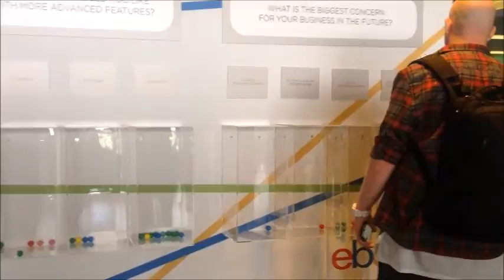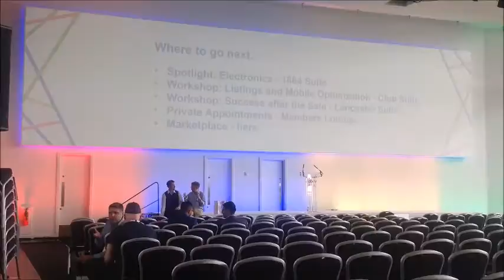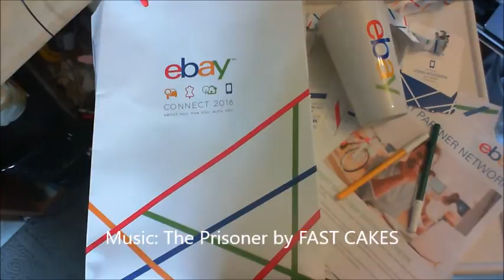ebay connect 2016 by Fast Cakes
A short film of the Ebay Connect 2016 Conference in Manchester, UK.